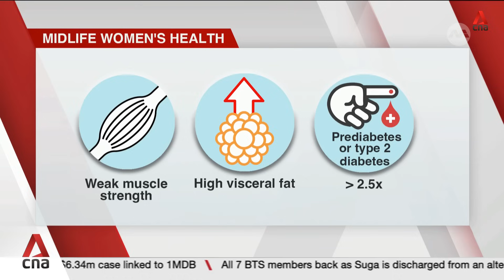Weak muscles may increase risk of diabetes among midlife women: NUH study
Weak muscles and high levels of internal fats can significantly raise the risk of diabetes among middle-aged Singapore women, even if they are slim. This is according to a long-term study by NUH, which also recommends a simple blood test to gauge muscle strength. The study hopes the findings can eventually be accepted as a form of muscle strength management for midlife women. Professor Yong Eu Leong, Head and Emeritus Consultant of the Division of Benign Gynaecology at NUH's Department of Obstetrics and Gynaecology and lead of the Integrated Women’s Health Programme, discusses women's health. He talks about how muscle strength, visceral fat, diabetes and menopause all correlate with one another.